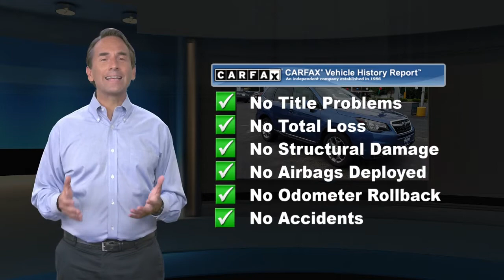Certified 2018 Subaru Forester Touring, Hamilton, NJ A21369A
2018 Subaru Forester 2.5i Touring SUBARU CERTIFIED, REMAINDER OF FACTORY WARRANTY, SERVICE RECORDS AVAILABLE, PASSES NJ STATE INSPECTION, FACTORY MAINTENANCE UP TO DATE, RECENT HALDEMAN TRADE IN, GOOD BRAKES, GOOD TIRES, NAVIGATION/GPS, LEATHER/MOONROOF, BLUE TOOTH, REAR BACK UP CAMERA, SIRIUS XM, CALL FOR A FREE CAR FAX REPORT!, SYNC MY TOUCH, USB PORT, PREMIUM SOUND, KEYLESS ENTRY, HEATED SEATS, PARKING SENSORS, 30,000 MILE SERVICE ALREADY PERFORMED, TIRES ROTATED, NEW CABIN AND ENGINE AIR FILTER, BRAKE FLUID FLUSH PERFORMED, BATTERY SERVICE PERFORMED, Active Cruise Control, Base Model w/Black Interior, Brake assist, Exterior Parking Camera Rear, EyeSight System, harman/kardon 440W Amp & Speaker System, Heated Door Mirrors, Heated Front Bucket Seats, Leather Shift Knob, Navigation System, Perforated Leather-Trimmed Upholstery, Power Liftgate, Power moonroof, Power steering, Radio: Subaru Starlink 7.0" Multimedia Nav System, Speed control, Wheels: 18" x 7.0J High Luster Silver Finish Alloy.Clean CARFAX. CARFAX One-Owner. 26/32 City/Highway MPG Certified. Subaru Certified Pre-Owned Details:* Warranty Deductible: $0* Powertrain Limited Warranty: 84 Month/100,000 Mile (whichever comes first) from original in-service date* SiriusXM 3-Month trial subscription, $500 Owner Loyalty coupon & 1 year trial subscription to STARLINK* Roadside Assistance* Vehicle History* Transferable Warranty* 152 Point Inspection

[RLVID:5040:ec1b7c913c6105ff:bf9ffccb055321fd:1]